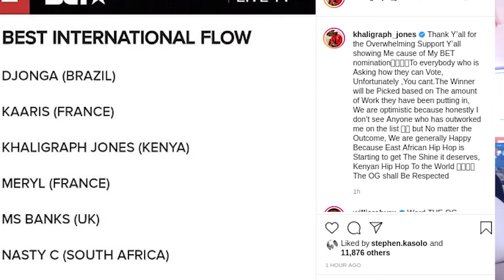OCTOPIZZO TEXT KHALIGRAPH JONES !, GATHEE ,BET NI LAZIMA, FULL CHAT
This must be Caleb Koyo.
The once amazing always amazing Presenters Vice President ruling the Airwaves in Kenya and Africa .

Nominated five times in 2019.

NAIROBI MUSIC AWARDS- Radio Presenter of the year
NAIROBI MUSIC AWARDS -Entertainment Show of the year
GREAT RIFT VALLEY MUSIC AWARDS - Radio Presenter of the year
ONIMI AWARDS -Nakuru Best Radio Presenter
XTREEM AWARDS KENYA-Media Personality of the year.

Caleb Koyo is NAKURU RADIO PRESENTER OF THE YEAR,Onimi Awards 2019.
Fiesta Afrika goes on air ( Monday -Friday, 11AM-3PM) on Hero FM 99.0FM.

Talk to him right now on 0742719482